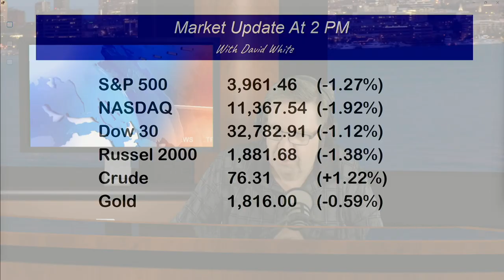February 24th, 2PM ET Market Update on TFNN - 2023